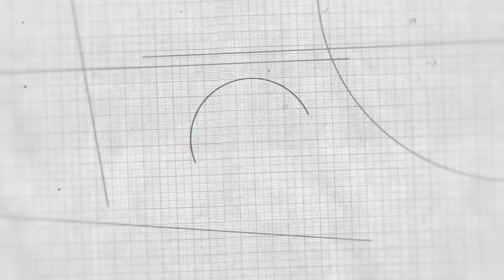SOL Breakfast: P200 Peter Chernata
SOL Breakfast is a morning devotional that may cause one to wonder.
Todays message is from Peter Chernata the Small Groups Pastor at Spring of life Church